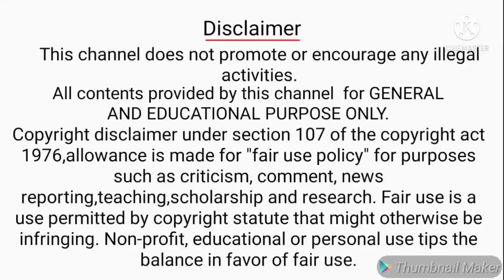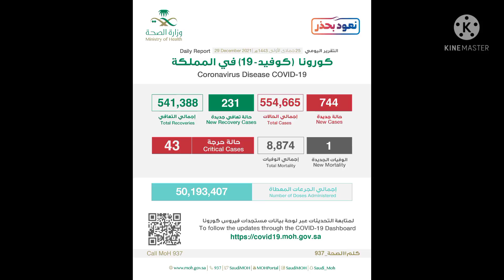சவூதிஅரேபியா-வில் Lockdown போடப்படுமா? Tawakkalna curfew updates | Saudi Corona Virus Cases | Mask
Hi frds,
This Channel SaudiMLP chennal Explain all SaudiArabia news and updates. This video Explain FaceMask NeedFaceMask SaudiLockdown Lockdown CoronaCases SaudiUpdates SaudiarabiaNeedFaceMask SocialDistance SocialDistance SaudiArabiaLockdown MinistryOfHealth FaceMaskFine and MaskFine . How to Pay MaskFine Fine and PayFees . This Video very useful for SaudiArabia tamilans.

Comments

Share and